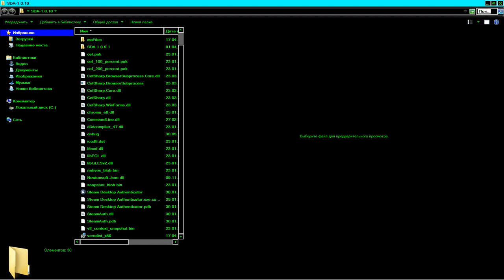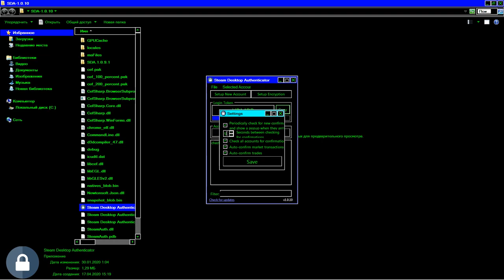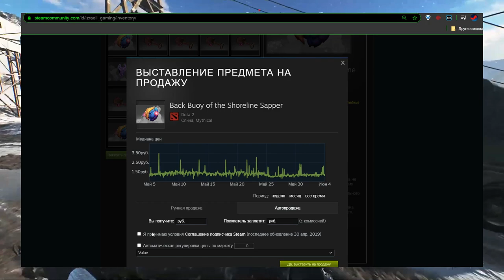АВТОМАТИЧЕСКОЕ ПОДТВЕРЖДЕНИЕ В СТИМЕ. STEAM DESKTOP AUTHENTICATOR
Рассказываю, как установить SDA, чтобы подтверждать трейды в стиме и перенести steam guard на компьютер. STEAM DESKTOP AUTHENTICATOR - программа для автоподтверждения дрейдов в steam, которое поможет продавать сразу много предметов в стиме. Видео поможет в дальнейшем заработать на инвестициях в скины стим.